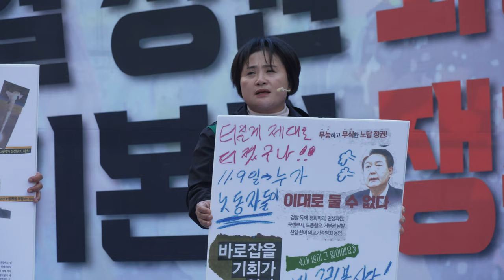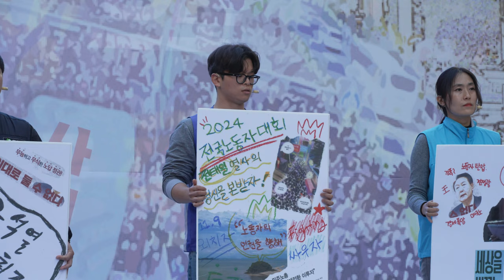전국노동자대회 현장노동자 궐기 민주노총 20241009 4K 4CH 60FPS UHD